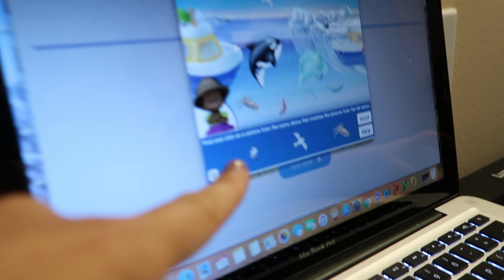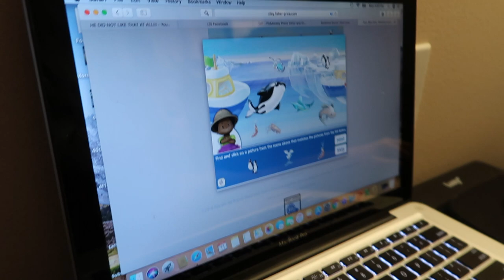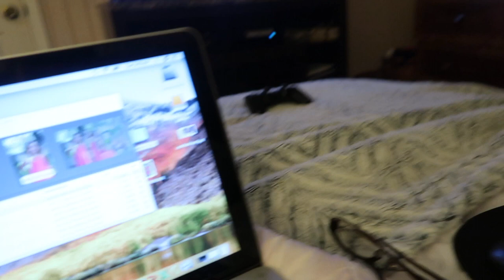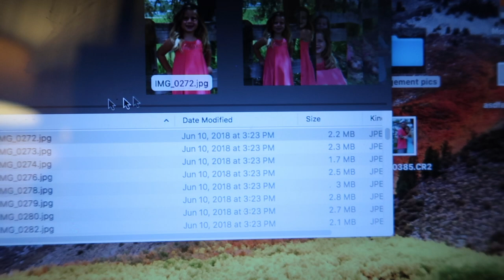I DARE YOU TO EAT IT!!!